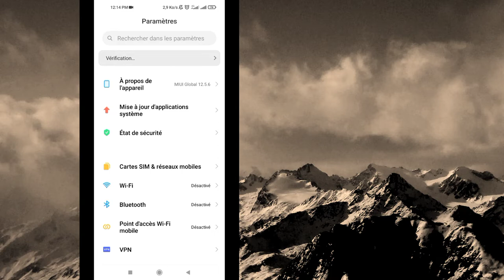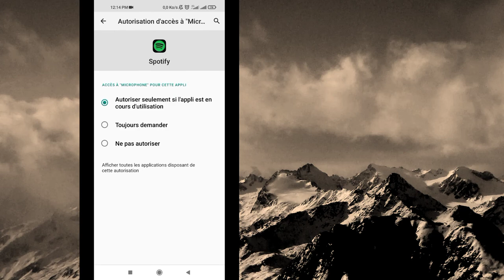Comment réparer le bouton de lecture aléatoire manquant sur Spotify 2022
Comment réparer Spotify Shuffle ne fonctionne pas et ne s'affiche pas ||  bouton aléatoire manquant spotify 2022

              Bonjour les téléspectateurs, bienvenue dans Solutions Box. Ici, dans cette vidéo, vous apprendrez. Comment réparer Spotify Shuffle ne fonctionne pas et ne s'affiche pas ||  bouton aléatoire manquant spotify 2022